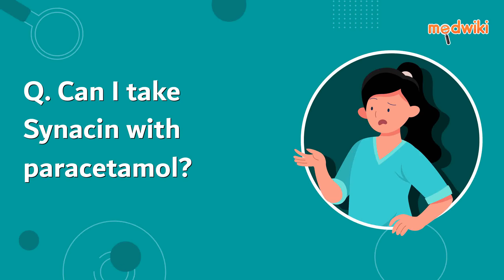Can I take Synacin with paracetamol?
Synacin can be taken with paracetamol. No drug-drug interactions have been reported between the two. However, interactions can occur. Please consult your doctor before taking the two medicines together.